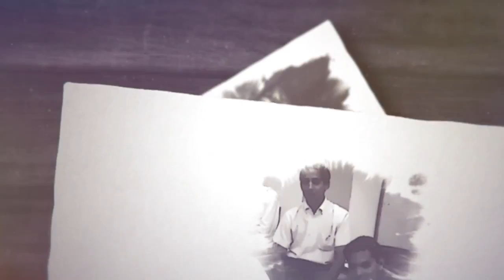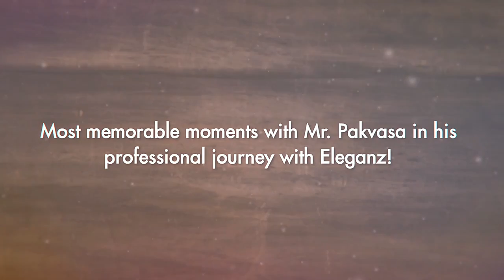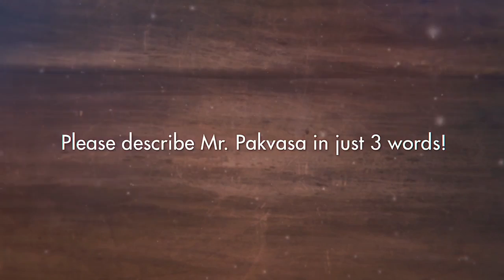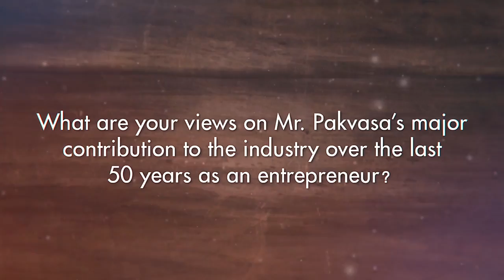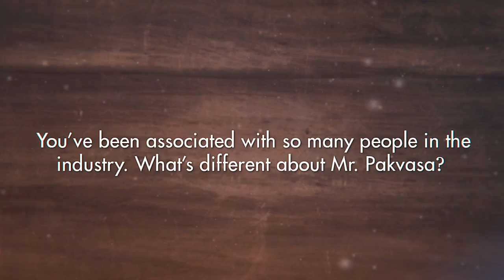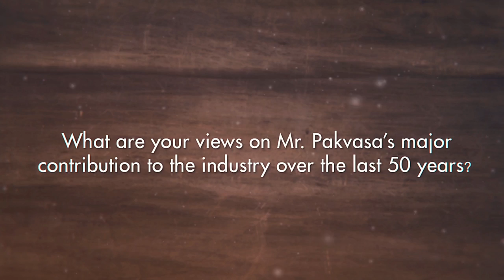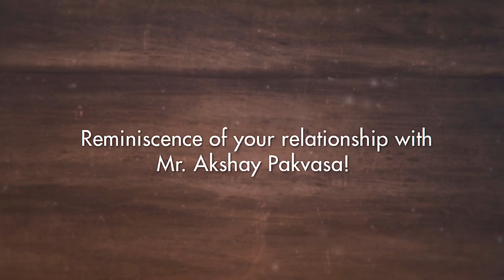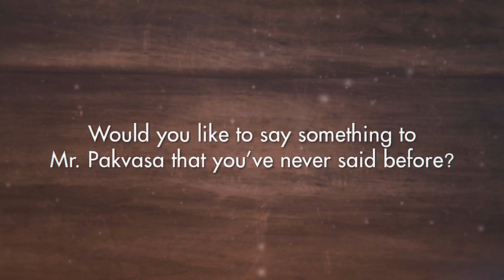Tribute to Akshay Pakvasa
Family , Friends and Associates paying tribute on reaching a milestone of 50 years in the industry.